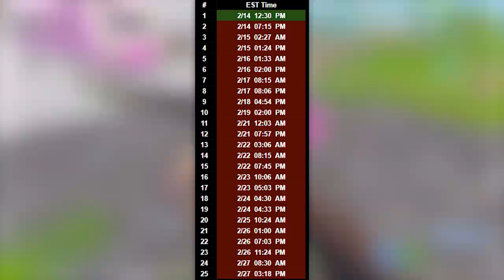Nowe PĘKNIĘCIA na Mapie w Fortnite! (Nowy Event)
♒ Źródełka:
- Główny gameplay: by me
- Nagranie z pierwszego trzęsienia ziemi:

💡 Inne rzeczy, które mogą cię interesować:
⠀⠀• Gram na PC, a jego podzespoły to m.in.:
⠀⠀- Obudowa PC: SilentiumPC Gladius M35T czarna
⠀⠀- Procek: Intel Core i9-9900K 8x 3.60GHz
⠀⠀- Chłodzenie Procka: Silentiumpc Grandis 2
⠀⠀- Karta Graficzna: RTX 2080Ti
⠀⠀- Płyta główna: ASUS TUF Z390-PLUS GAMING LGA1151 DDR4
⠀⠀- Pamięć RAM: ADATA XPG 16GB (2x 8GB) DDR4 3000Mhz CL16
⠀⠀- OS: Windows 10 Pro